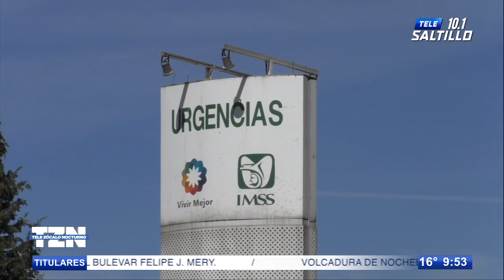La eutanasia ya es constitucional; carta fundamental de los derechos civiles